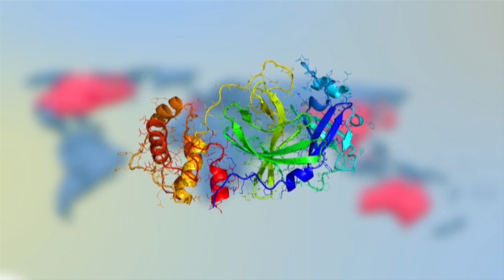WHO controle maatregelen om coronavirus tegen te gaan STVS JOURNAAL 7 febr 2020